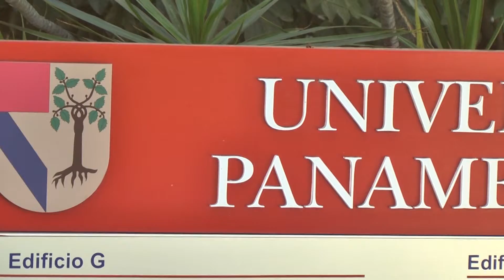Se preparan universidades para el regreso escalonado al 50%